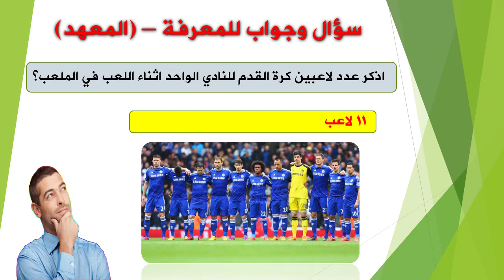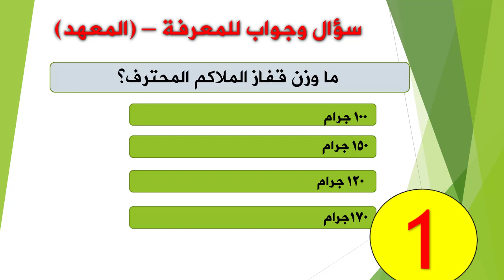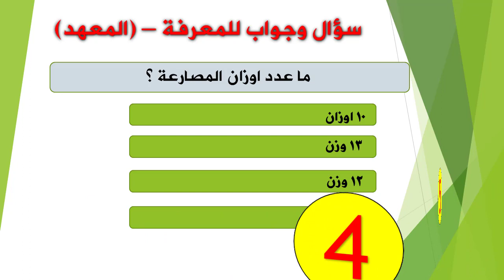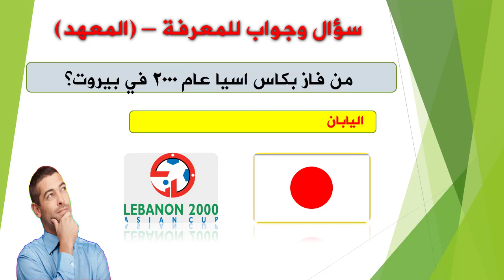ماذا تعرف عن هذة الالعاب الرياضية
كرة القدم
مسابقات العشاري
اوزان المصارعة
كاس العالم
الالمبياد
كاس اسيا